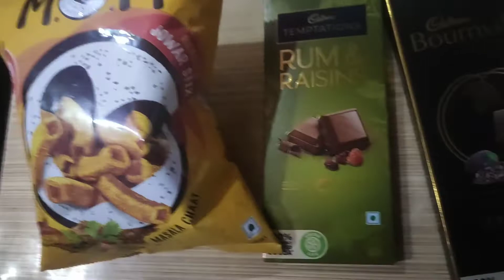जाने की खुशी अलग ही होती है celebrate women's day 2022 with my friends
फागोत्सव गोविंददेवजी जाने की खुशी अलग ही होती हैcelebrate women's day 2022 with my friends#फूलों की होली